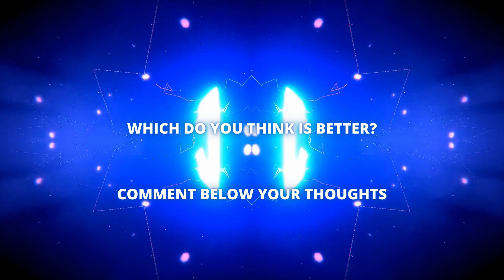The Ultimate Motor Showdown The Crew Motorfest VS Test Drive Unlimited Solar Crown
In this Motor Showdown, The Crew Motorfest clashes head-to-head with Test Drive Unlimited Solar Crown. Who will come out on top? Find out in this epic battle for the ages!

Watch as The Crew Motorfest and Test Drive Unlimited Solar Crown compete in a series of challenges, races and stunts. Who will come out on top? Only time will tell in this epic battle for the ages!